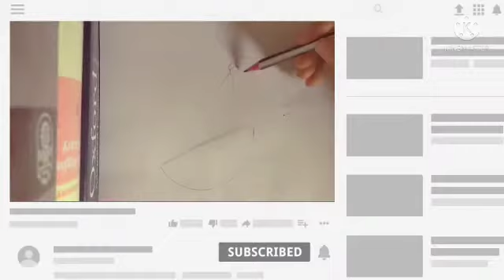How to draw Orange।।Oil pastels drawing for beginners।।Art Amour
Hello viewers,
Today's topic: Orange drawing
Colors needed: 1.Orange
                             2:Yellow
                             3:Green
                             4: Grass Green
                                                                                                                     Thanks
                                                                                                                  Arts by AZ